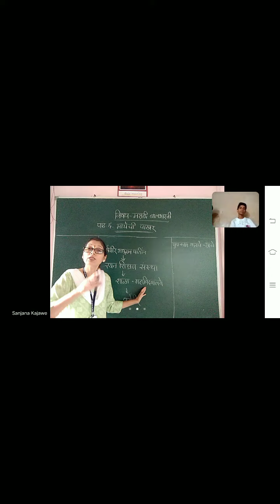मायेची पाखर - ५, इयत्ता चौथी मराठी बालभारती